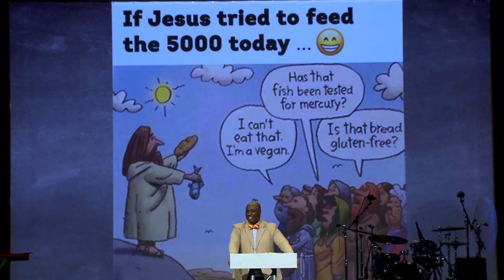Be Opened: When Desperation and Faith Meet | Pastor Ed Ollie, February 29–March 1, 2020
Learning that faith honors God and God honors faith, take your Bible and meet us in Mark 7:24-37 as we continue the series, Just Jesus: A Radical Teacher.